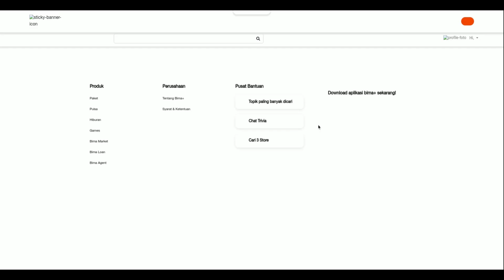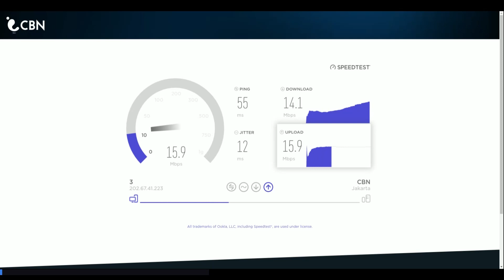Paketan Data TEMURAH Hanya Rp. 200/GB Bisa Download dan Streaming sepuasnya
Paketan ini hanya bisa diakses via browser di pc/hp ya gaes... Mulai berlaku jam 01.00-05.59. Luamayan buat ambil data, disimpan dalam harddisk dan ditonton sewaktu siang/malam

Kalau mau yang masa aktif panjang dan bisa 24 jam bisa beli disini